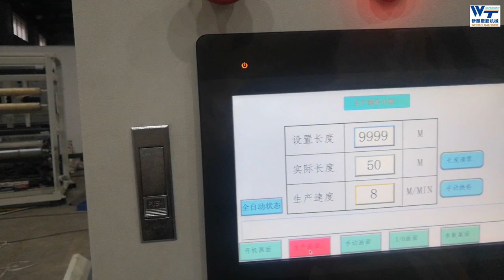How to running cast film extrusion production line;debugging cast film machine for Turkey customers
contact with Mr.Keven at(whatsapp &wechat) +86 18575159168
wintech  company focuses on Jump roll five layer co-extrusion stretch film machine and Multi-layer co-extrusion  cast film production line